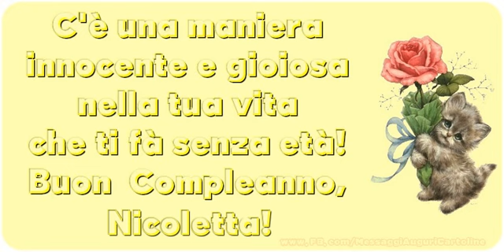Tanti Auguri di Buon Compleanno Nicoletta!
Si avvicina il giorno di compleanno d'una persona a voi più cara con nome Nicoletta? Vi invitiamo a scoprire le nostre cartoline musicali di compleanno con nome Nicoletta. Tanti Auguri di Buon Compleanno Nicoletta!